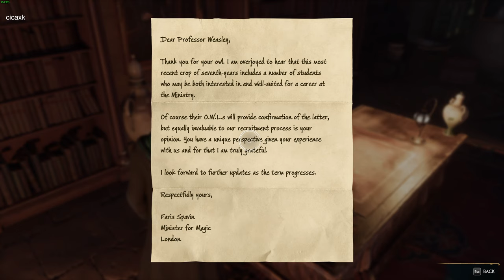Hogwarts Legacy (Part 42) - 1440p60 - No commentary